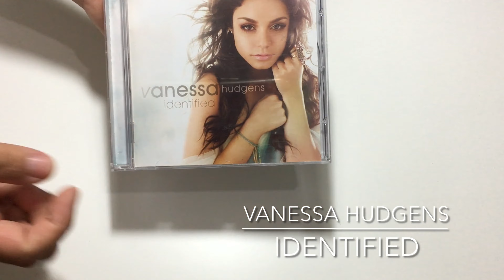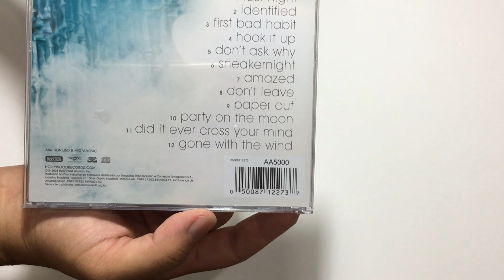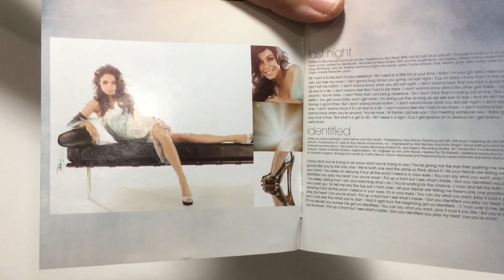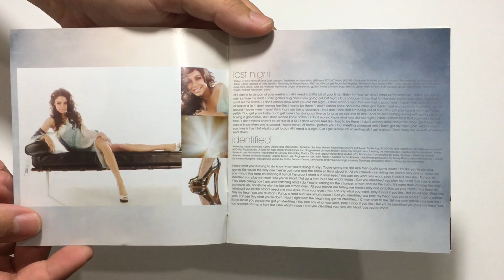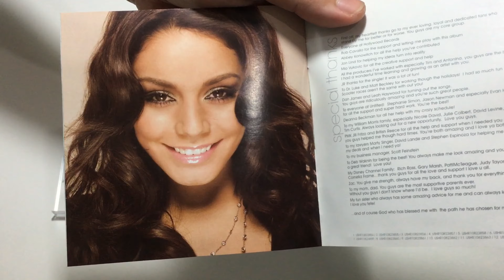Vanessa Hudgens - Identified [Unboxing]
Vamos ver como ficou o segundo Album da Vanessa Hudgens, Identified.